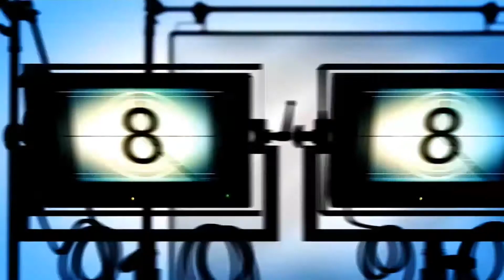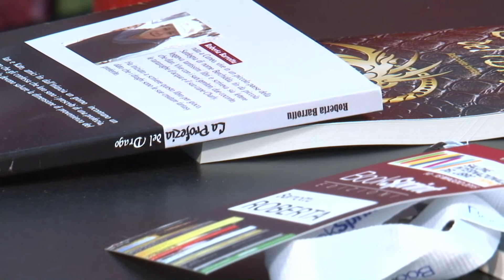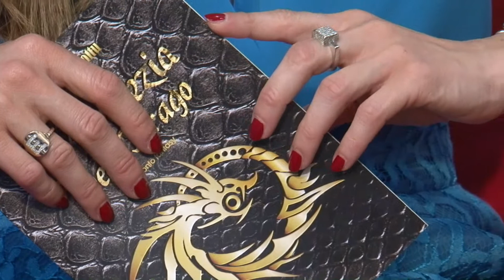Roberta Barrottu dal Salone Internazionale del libro di Torino - BookSprint Edizioni